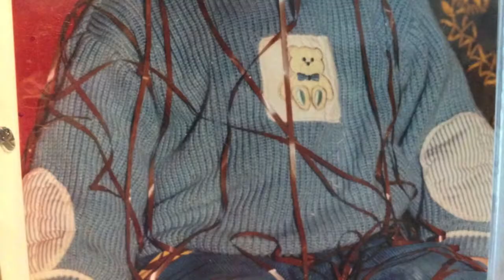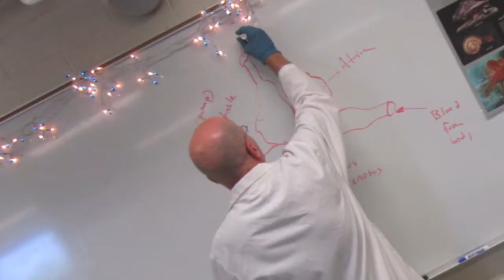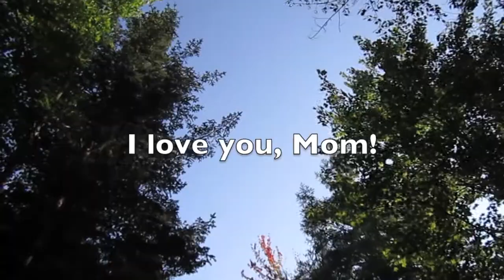"The Best Day" - Taylor Swift Cover - Andreas Wyder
Happy birthday to my beautiful mother, Diane!  I love you so so so much, and every day with you is the best day!